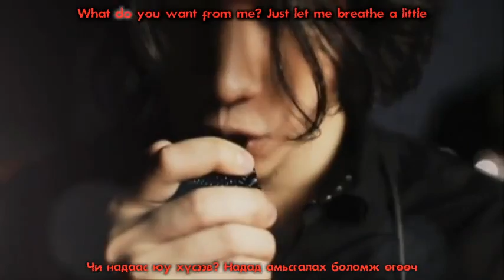(БайцааBOX) ONE OK ROCK Liar mon sub